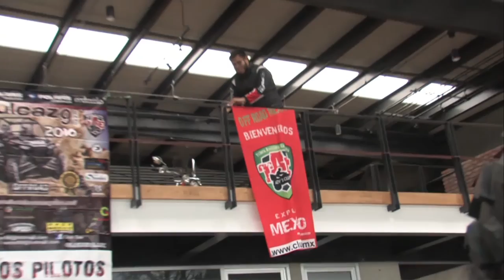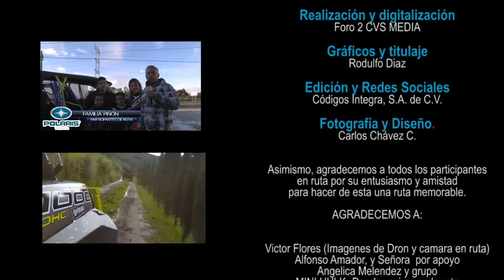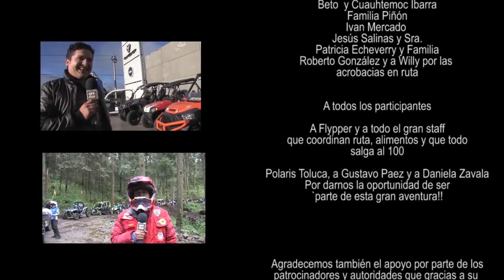Ruta Polaris Toluca 2016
Ruta de inauguración de Polaris Toluca, 1er edición de esta ruta, tambien conocida ya como Ruta de la Marquesa, una ruta que promete evolucionar y poner a prueba la capacidad de mas de un piloto!!